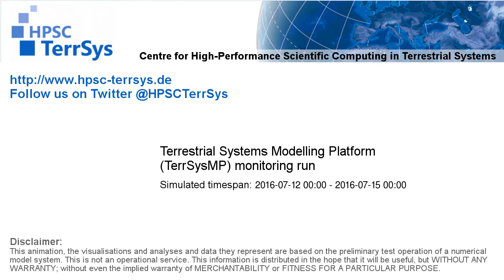TerrSysMP monitoring run 2016-07-12 - geopotential and sea level pressure - Europe (72h)